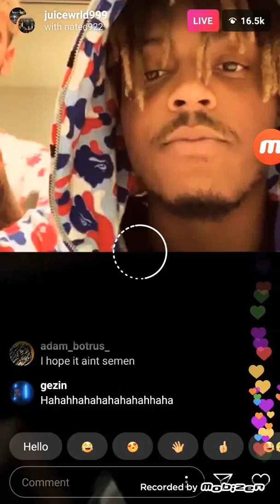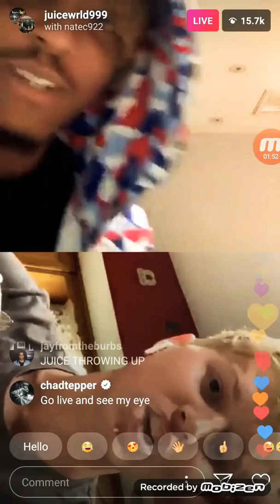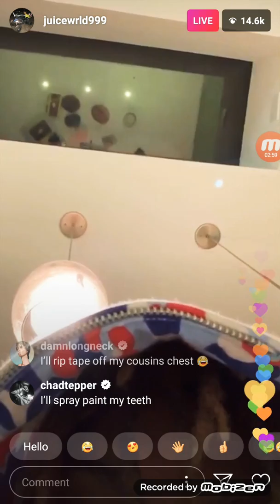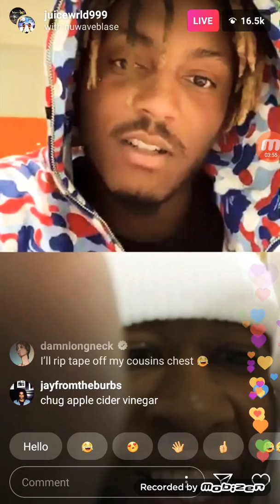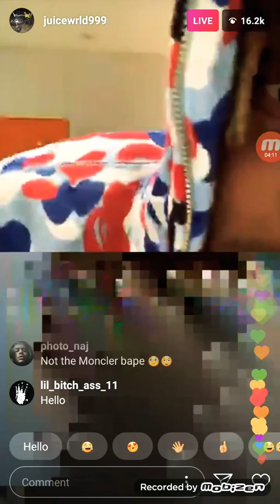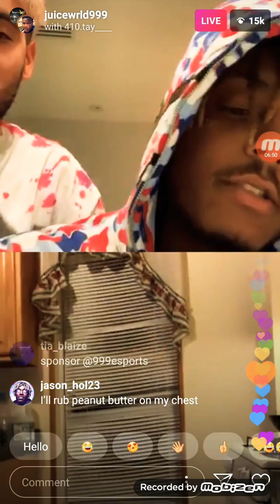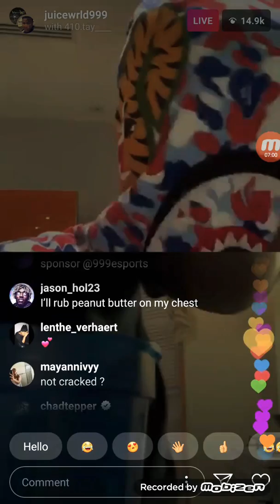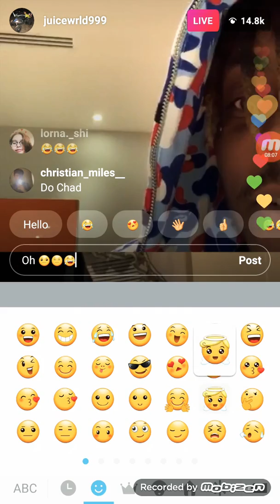RIP JUICE WRLD